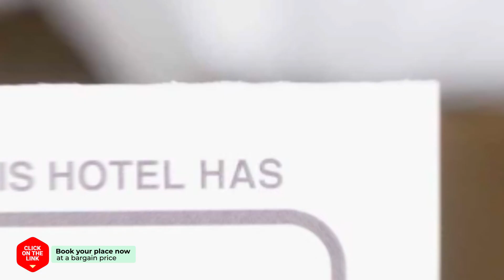SR Design Hotel hotel review | Hotels in Yongin | Korean Hotels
SR Design Hotel hotel video review. Hotels in Yongin, asian 3 stars hotels.